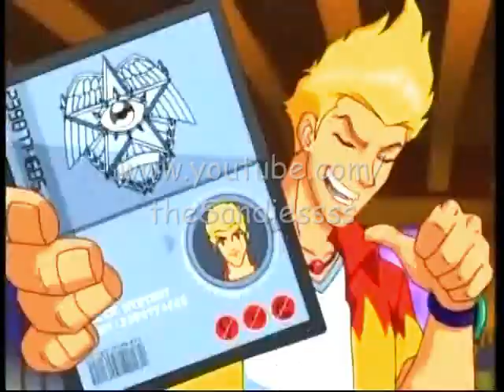GMA - JULY New Show promo [18-JUL 2022]